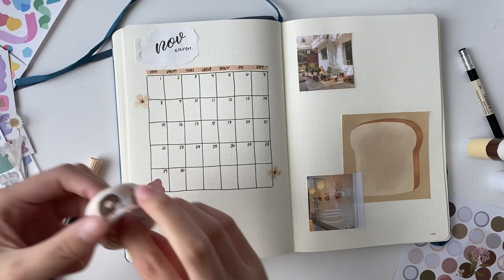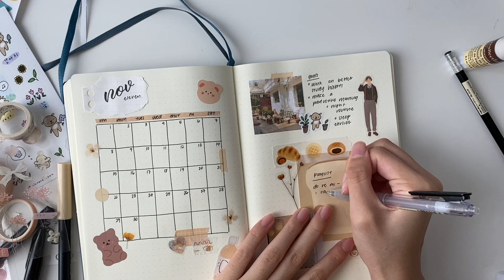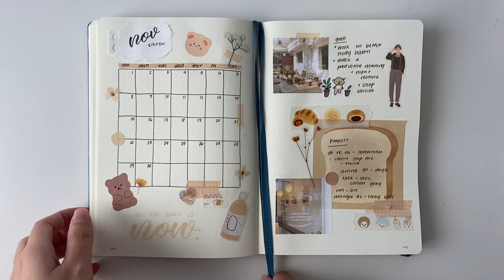november 2020 bullet journal 🌾 | plan with me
🌷 [music]
when you love someone (day6) - pair piano
let go (bts) - doopiano

📱[equipment]
filmed on iphone 6/11 (my old phone kinda broke oops so i finally upgraded and got myself the iphone 11 hehe :))